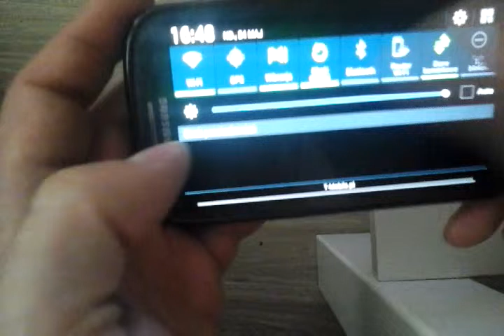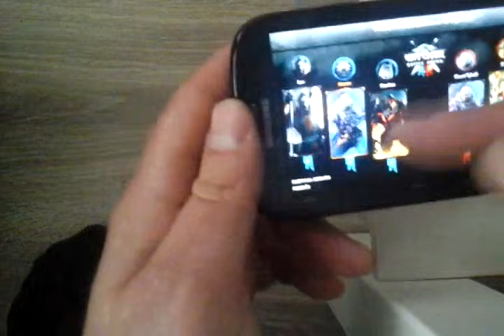Wiedzmin Battle Arena na androidzie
Gra na telefonie samsung